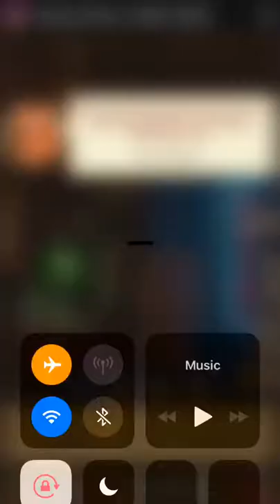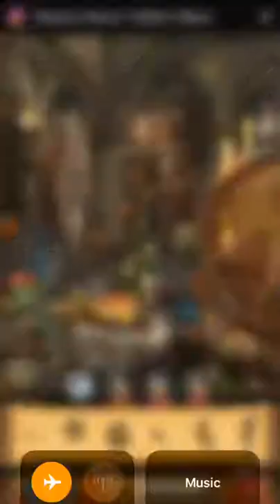Mystery Manor Hidden Object - Facebook Messenger Gameplay HD